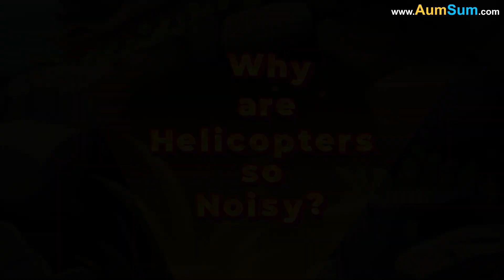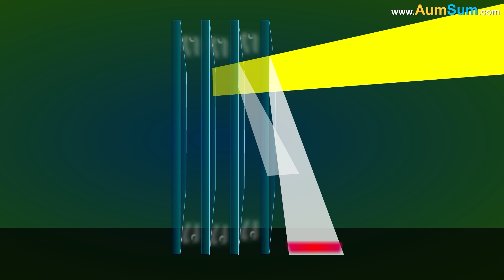Why do Birds Sing loudly in the Morning? + more videos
Why do Birds Sing loudly in the Morning?
Firstly, Male birds often sing in the morning to impress potential mates.
Secondly, there is less noise in the morning. This allows the bird's songs to travel further, thus making communication more effective.
Thirdly, as the light is too dim in the early mornings, singing seems like a productive way for birds to spend their time.
Lastly, after resting through the night, birds have replenished their energy reserves. Singing in the morning lets them use this energy burst.